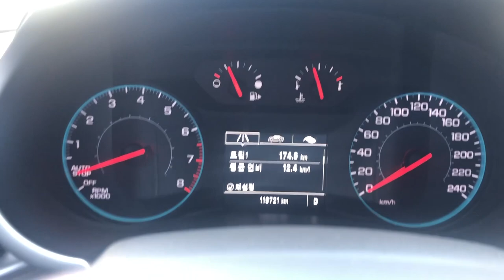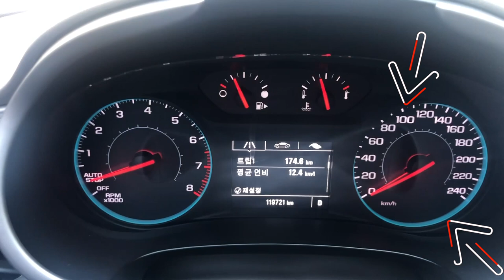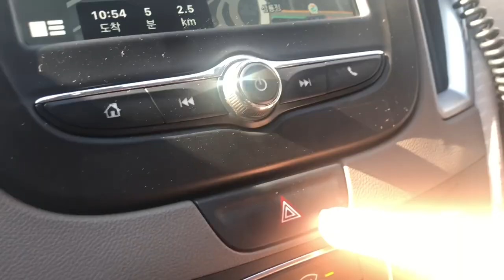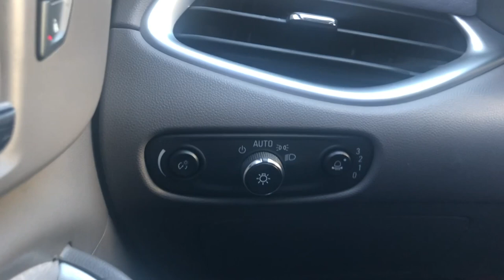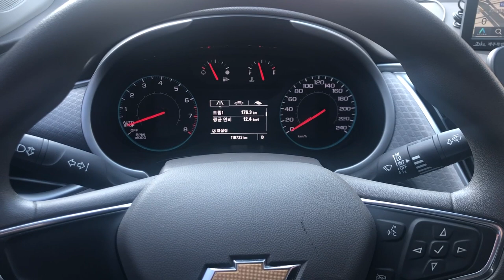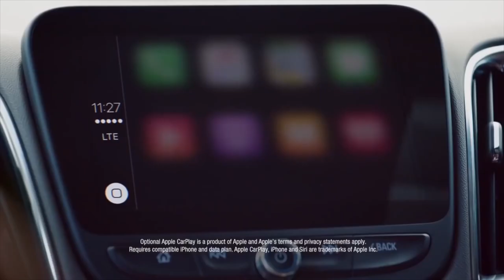한국차인듯 미국차 쉐보레 올뉴말리부 생각보다 세련되고 생각보다 알찬녀석 타 볼 기회가 생겨서 리뷰하게 되었습니다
대우자동차가 gm대우로 지금은 한국gm 으로 자동차를 만들고 있는 쉐보레 말리부 올뉴말리부 를
우연한 기회에 타보게 되었습니다.
생각과 다른 몇가지 포인트가 있어서
공유해 드리려고 영상 촬영하게 되었습니다.

영상촬영은 지난 2월경 입니다